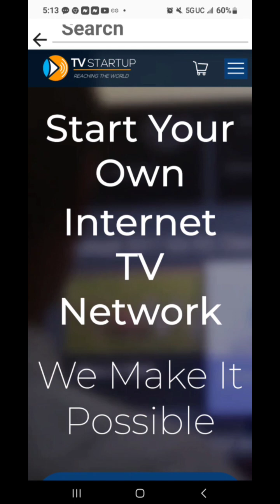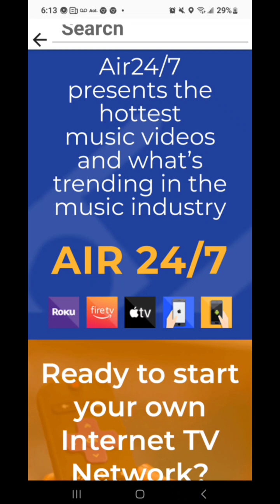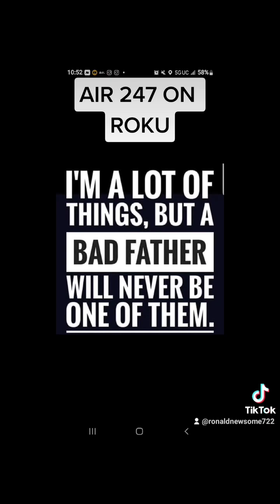General Air-247 Mix u dig...